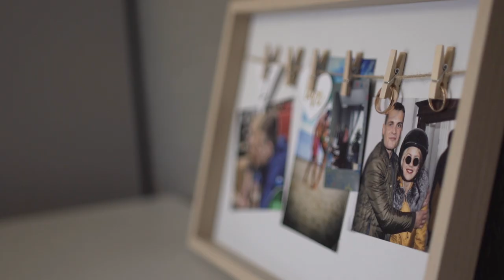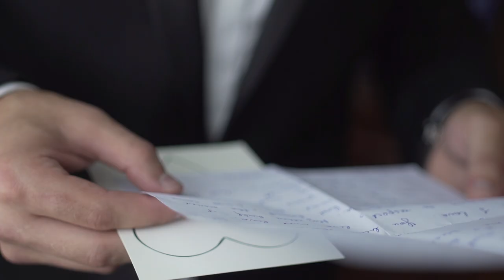Wedding day - movie - Mr and Mrs Mateiko 04.08.2018. Latvia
Our beginning.
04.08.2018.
Mr and Mrs Mateiko
Latvija, Jelgava
Jelgavas Katoļu Baznīca (Katedrāle)
Jelgavas Jahtklubs
Rundāles pils
Mazmežotnes muiža
MUA: Agnese Anstrāte
Hair: Marina Hrustaļova
Dress: Myosotis (Riga)
Suit: Mans drēbju skapis (Rīga)
Decor: AV decor (Latvia) and Decorshop.lv
Showman: Jurij Dolgorukij
Foto: Diāna Veinberga
Video: Sunrise Studio